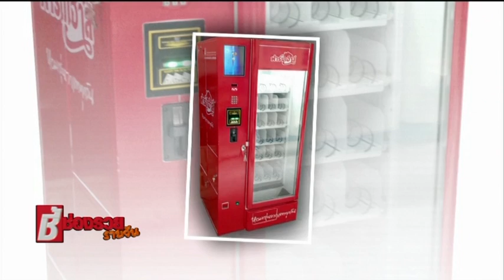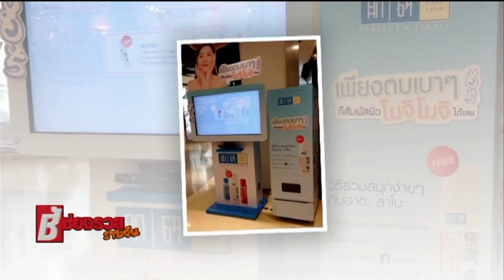SME ชี้ช่องรวยรายวัน - ธุรกิจตู้หยอดเหรียญ JSK Vending น่าลงทุน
03-12-14 ธุรกิจตู้หยอดเหรียญ JSK Vending น่าลงทุน
รายการ SME ชี้ช่องรวยรายวัน ช่อง SMEs Channel

JSK Vending
ผลิต จำหน่าย ให้เช่า สินค้าหยอดเหรียญ ครบวงจร
📌 บริการจำหน่ายเงินสด-เงินผ่อน
📌 บริการให้เช่าสินค้ารายวัน- รายเดือน
📌 บริการวางสินค้าแบ่ง% ไม่ต้องลงทุนเอง (เขตกรุงเทพฯ ปริมณฑล, อยุธยา, สระบุรี, และอุดรธานี)
📌 บริการผลิตสินค้าใส่แบรนด์ลูกค้า (OEM)
📌 บริการผลิตสินค้าตามแบบ (Made to Order)
📌 บริการจัดทำโครงการประชารัฐ กองทุนหมู่บ้าน
🔔 สินค้าหยอดเหรียญประเภทบริการ
(Service Vending Products)
ตู้น้ำดื่มเรนโบว์, เครื่องซักผ้า, เครื่องอบผ้า, ตู้น้ำมัน, ตู้เติมเงิน, ตู้เครื่องดื่ม-ขนม, ตู้จำหน่ายสินค้าอัตโนมัติ, ตู้รับออเดอร์, ตู้จำหน่ายตั๋ว, เครื่องชั่งน้ำหนัก, ตู้กาแฟ ฯลฯ
🔔 สินค้าหยอดเหรียญประเภทบันเทิง
(Entertainment Vending Products)
ตู้ไข่หมุน, ตู้ลูกบอล, เก้าอี้นวด, ตู้เกมส์, ตู้คาราโอเกะ, ตู้คีบตุ๊กตา, โต๊ะโกล์, โต๊ะพูล ฯลฯ
📌 1. บจก. เจ เอส เค โปรโมชั่น (สำนักงานใหญ่)
เลขที่ 19/4 หมู่ 2 ซ.เลียบคลองเปรมฯ 6 ถ.เลียบคลองเปรมประชากร ต.หลักหก อ.เมือง ปทุมธานี 12000 (ฝั่งตรงข้ามสนามบินดอนเมือง ใกล้ม.แกรนด์คาแนล ติดกับศาลเจ้าสมบุญ)
📌 2. บจก. เจ เอส เค โปรโมชั่น (สาขาอุดรธานี)
เลขที่ 200/226 JSK Vending หมู่ 5 ต.สามพร้าว อ.เมือง อุดรธานี 41000 (ตึกแถว หน้าม.โมเดิร์นวิลล์ ถัดจากโบ้เบ้ อุดรธานี ฝั่งตรงข้าม HomeMart อุดรธานี)
เปิดทำการวันจันทร์- วันเสาร์